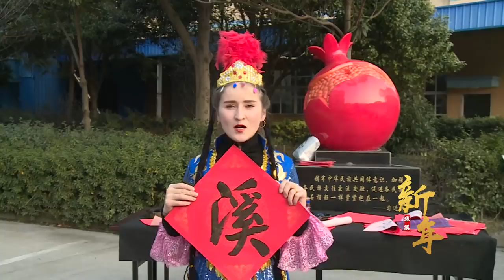With Uyghur Friends Spend Spring Festival Together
Passing uigurian dance arround the flames together, enjoying Uygur cuisine, pasting Spring Couplets and Pictures, just like be back to hometown!
Happiness is so easy. Unite as one，everything can be done!